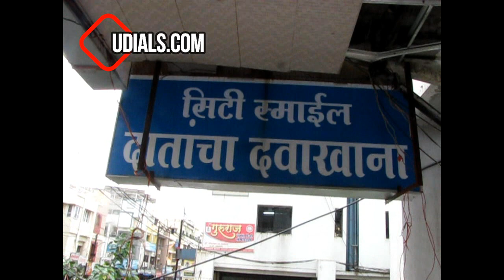CITY SMILE DENTAL CLINIC, Shop no. 1, Doctor plaza, Doctor lane Nanded. Ph no. 9823282255.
UD-SUPER CARD DHARAK K LIYE 100% TAPASANI FEE ME CHOOT, EK VARSH TAK K LIYE, 31/8/2019 SE 31/8 2020TAK.
100% off in consulting fee for UD-Super Card holders for a period of one year from 31/8/2019 to 31/8/2020.